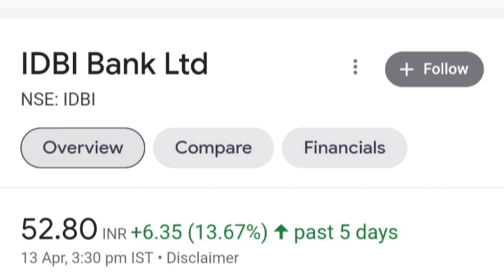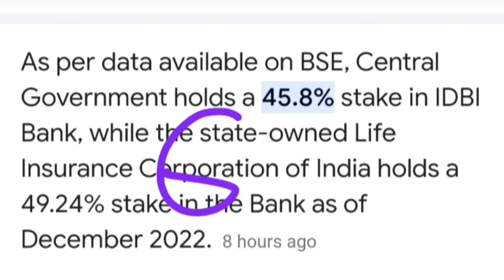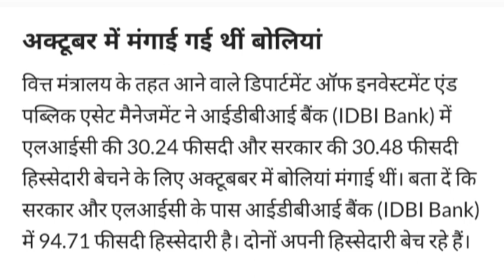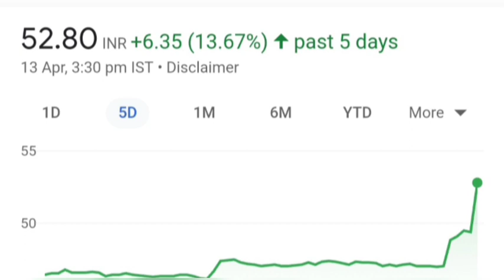IDBI Bank : RBI का बड़ा फ़ैसला. IDBI Bank Ltd Divestment Privatisation latest news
Topic ::

IDBI Bank Ltd share or stock divestment privatisation latest breaking news today
IDBI Bank Ltd share or stock divestment privatisation latest status breaking news today
IDBI Bank Ltd share or stock latest breaking news today in hindi
IDBI Bank Ltd share or stock latest update today in hindi
IDBI Bank Ltd share or stock fundamental analysis in hindi
IDBI Bank Ltd share or stock balance sheet reading in hindi
IDBI Bank Ltd share or stock buy or sell experts advice
IDBI Bank Ltd share or stock future price target
IDBI Bank Ltd share or stock future price prediction
Best multibagger small cap share or stock for investment
Multibagger Small cap share or stock below 50 rs for investment
Next multibagger small cap share or stock for investment below 50 RS
Small cap share or stock for investment
Share market latest news today in hindi
Bank share latest breaking news today
Bank stock latest news today